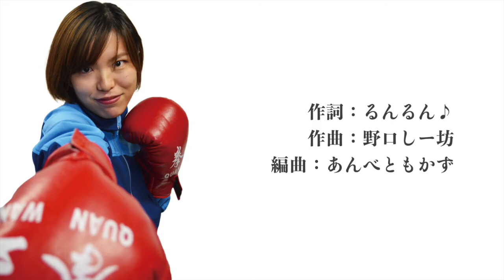あかり いじられます。１２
RADIO パンボンズ　第４６４回

あかり いじられます。１２（月１企画ver. 最終回）

この番組は、新劇団員「井尻あかり」が
実は、「食べた事のないモノ」「やった事がない」が結構あるという事が発覚！
ならば、その -お初- をここで経験してしまおうじゃないか、という番組です。

今回は、特別版
パンジャーボンバーズの一員の証！？
初レコーディングに挑戦しました。

曲も・・・あんべP ゴリ押し

あかりの短大時代の１年先輩がやっていた
アイドルグループ「ふぁいてぃん ふぁいてぃん」のオリジナル曲
『私の恋は右ストレート』（あんべ編曲で参加）をカバーしました。

聞いた後、ふとした瞬間このメロディーが流れてしまいますように！！！

『私の恋は右ストレート』 AKARI
作詞：るんるん♪ 作曲：野口しー坊　編曲：あんべともかず

君を見た瞬間  試合開始のゴングが鳴った
目と目が会うだけでグロッキー

足腰踏ん張れ立ち向かえ　Fighting now Fighting now
君の頬に触れたいんだ　擦りたーい！！！！！！

わたしの恋は右ストレート　得意な技は右ストレート
早くわたしの思い　ガードせずに受けてよ
わたしの恋は右ストレート　必殺技は右ストレート
君の君のハートを　3分以内にノックアウト

君とのこの恋は　減量よりも辛い片思い
ボディが触れるだけでダウン&ダウン

10秒以内に立ち上がれ　Fighting now Fighting now

早くわたしの思い　クリンチして受けてよ

wow！wow！wow！　右ストレート
wow！wow！wow！　受け止めてよ
wow！wow！wow！　君と私の
wow！wow！wow！　シングルマッチ　7.3メートル以内の恋をしよう

君の君のハートを　3分以内にノックアウトしてみせる

ファイティンなう　ファイティンなう　ファイティンなう　覚悟しててね
ファイティンなう　ファイティンなう

Thanks to 「ふぁいてぃん ふぁいてぃん with A」「みなみ＆さおぽ」「るんるん♪」「野口しー坊」

★アーカイブ★